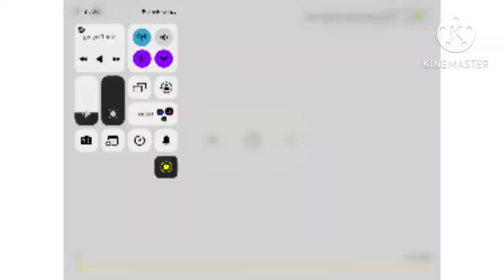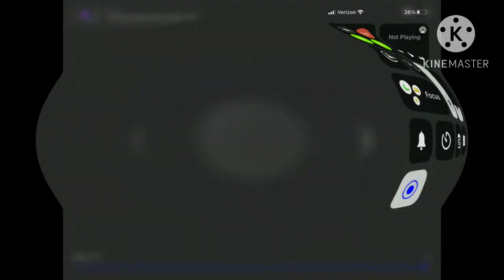MasterCard logo effects sponsored by strawberry shortcake 2003 effects